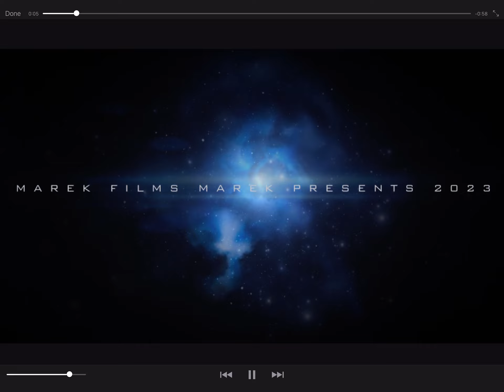Jack jack the killer (movie)